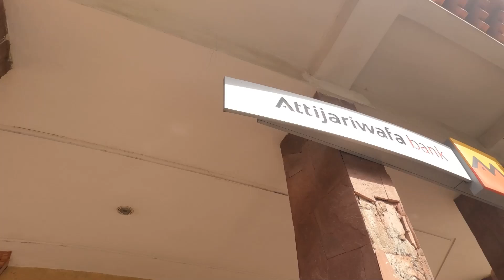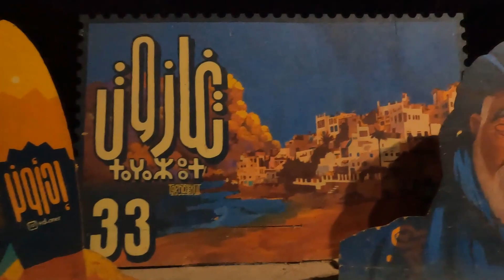TAGHAZOUT/MOROCCO (FAS) VLOG 2023